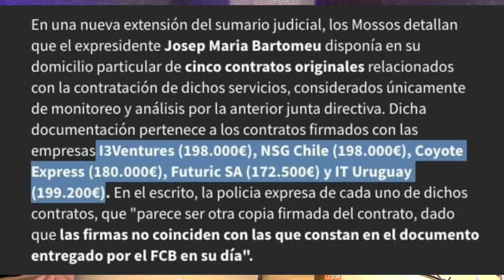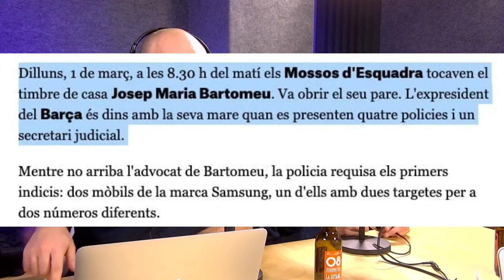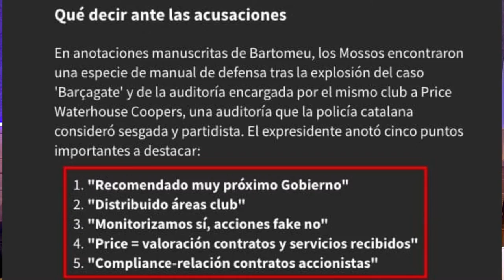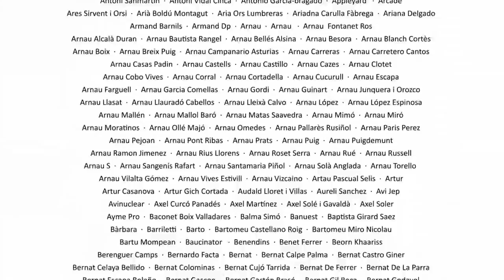La Sotana 239